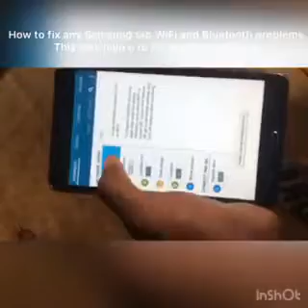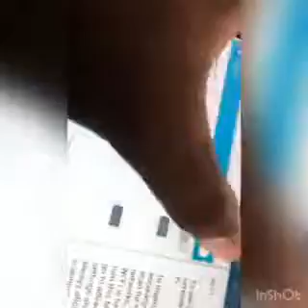HOW TO FIX A SAMSUNG GALAXY TAB 4 WIFI AND BLUETOOTH PROBLEM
works 100